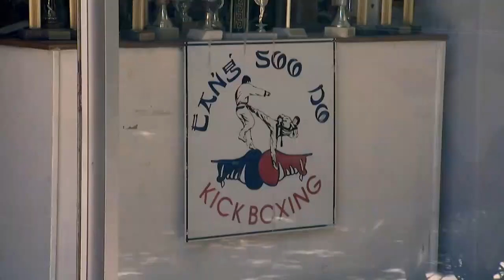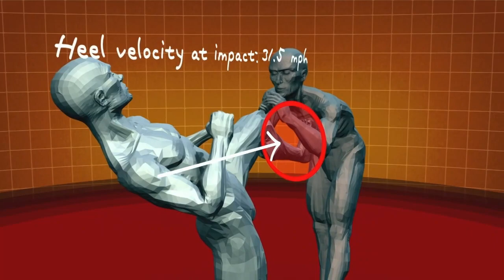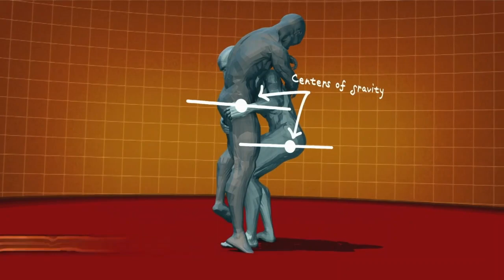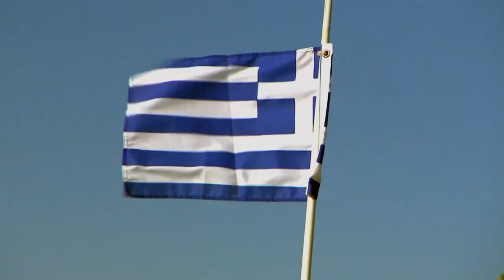Human Weapon - Pankration(Documentary)